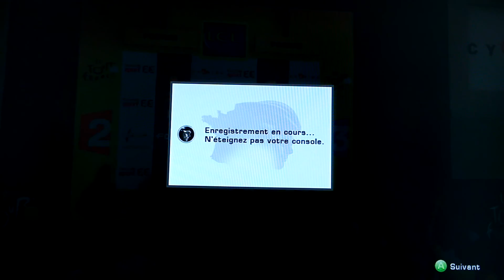Les 12 travaux de Sagan - Actes 3 & 4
Jeu vidéo "Le Tour de France 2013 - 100ème Edition" sur XBOX 360 et PS3
Mon tour avec Peter Sagan de l'équipe Cannondale
La jeune star du cyclisme va tenter 12 victoires d'étape sur ce Tour...
Actes 3 et 4 : étapes 3 (Calvi) et 5 (Marseille)